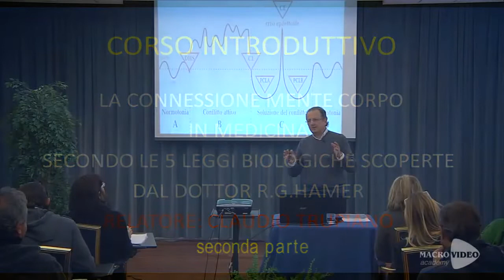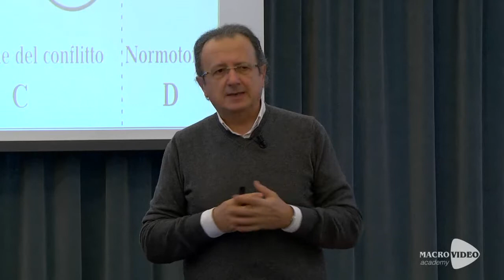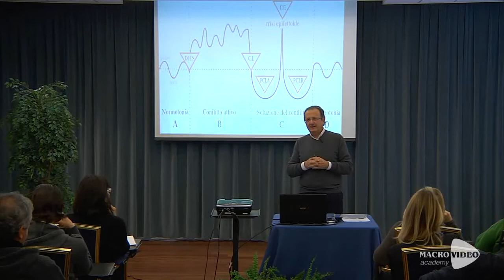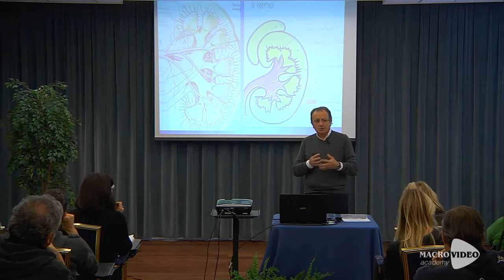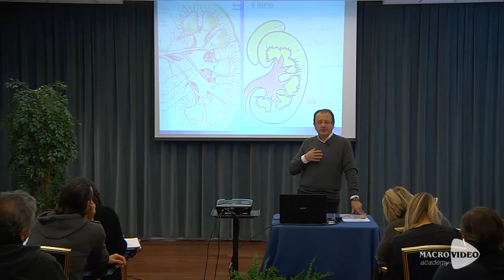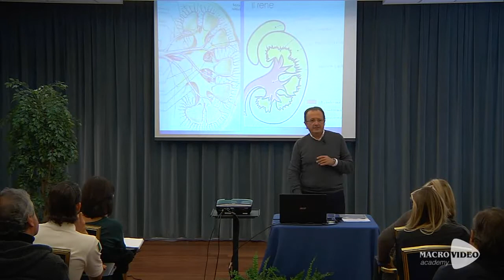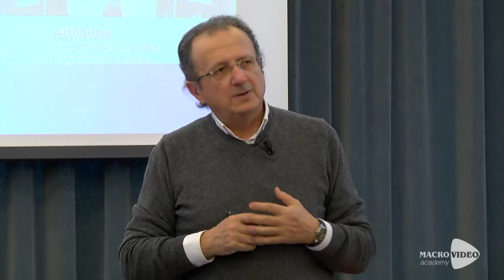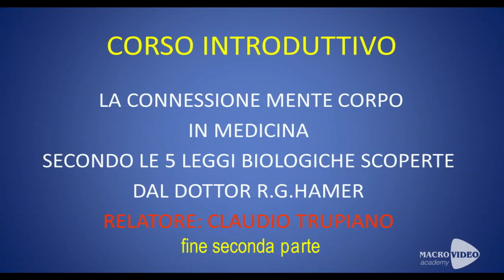2 DVD LE 5 LEGGI BIOLOGICHE DEL DOTT HAMER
2 DVD LE 5 LEGGI BIOLOGICHE DEL DOTT HAMER parte II Corso Introduttivo Claudio Trupiano Macrolibri